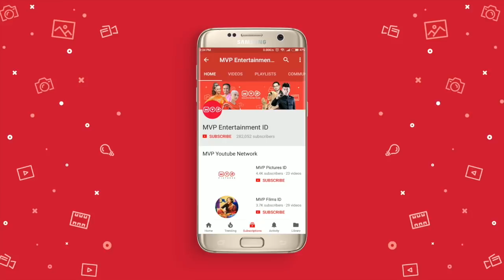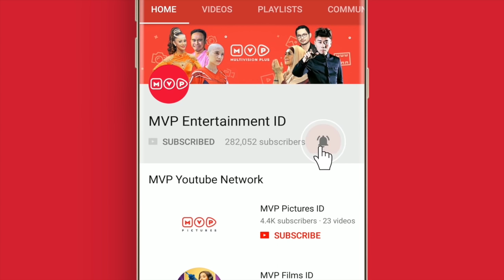Anwar Jualan Kerak Telor - Highlight Kecil Kecil Mikir Jadi Manten Eps 105